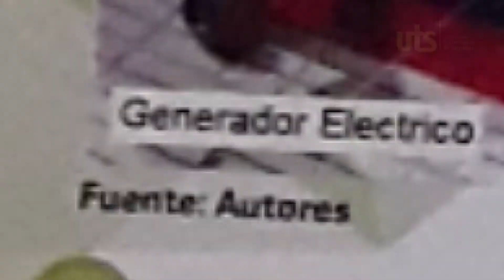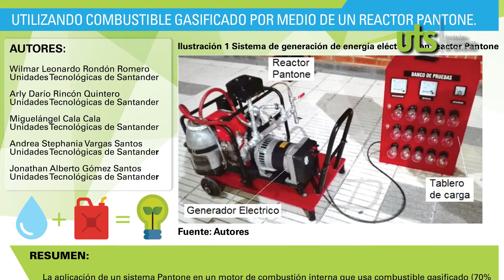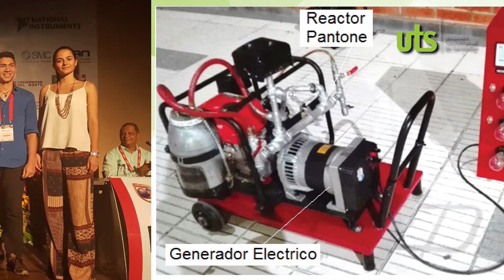Las UTS ganaron dos premios en Encuentro Internacional de Ingeniería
La implementación de un banco o estructura móvil para generación de energía eléctrica y la creación de una base de datos para solucionar problemas reales en las comunidades fueron los dos proyectos Uteístas que ganaron en el Encuentro Internacional de Estudiantes de Ingeniería EIEI 2017, que contaba con la participación de universidades de Colombia, México y Ecuador.

El primero de ellos fue creado por el Grupo de Investigación de Diseño y Materiales de Ingeniería Electromecánica de las UTS – DIMAT. Se trata de la implementación de un banco para generación de energía eléctrica a partir de un motor de combustión interna de 5.5. HP, utilizando combustible gasificado por medio de un reactor Pantone.

El segundo reconocimiento lo alcanzó el estudiante de Ingeniería Electromecánica, Wilmar Leonardo Rondón. Su proyecto es la creación de una base de datos para la solución de problemas en Colombia. Es un trabajo que desarrolla en conjunto con alumnos de otras universidades del país.

El EIEI se realizó en la Cartagena, durante los días 26 al 29 de septiembre, organizado por la Asociación Colombiana de Facultades de Ingeniería – Acofi.